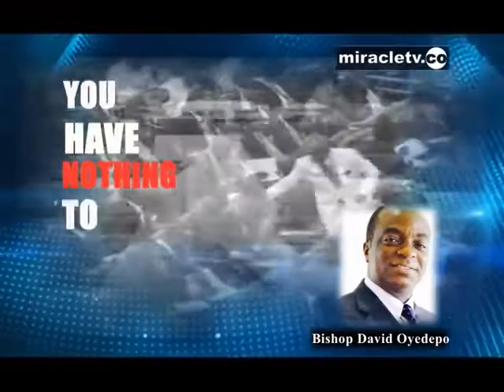Tongues of the Spirit By Gods Generals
"For he that speaketh in an unknown tongue speaketh not unto men, but unto God: for no man understandeth him; howbeit in the spirit he speaketh mysteries."
-1 Cor 14:2
" And these signs shall follow them that believe; In my name shall they cast out devils; they shall speak with new tongues;"
Mark 16:17
"For with stammering lips and another tongue will he speak to this people."
Isaiah 28:11
Tongues is a language of the heavenly where we communicate with God at the same time settling matters in the spirit.